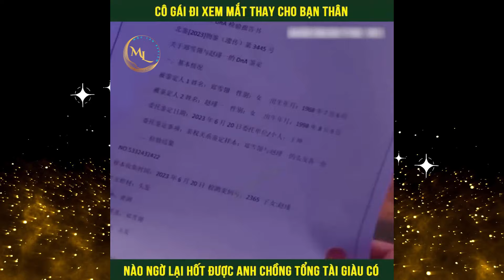Cô gái b.ị bạn thân h.ãm h.ại đánh tráo thân phận để trắng trợn làm phu nhân Tổng Tài và cái kết!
Review Phim: Tham Vọng Tình Yêu - Phần 1
Tập 1&2